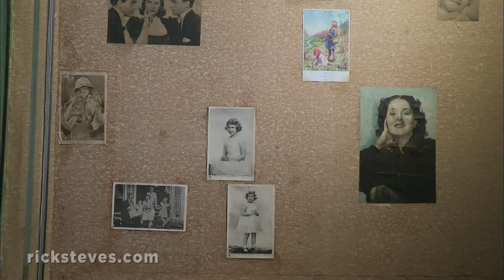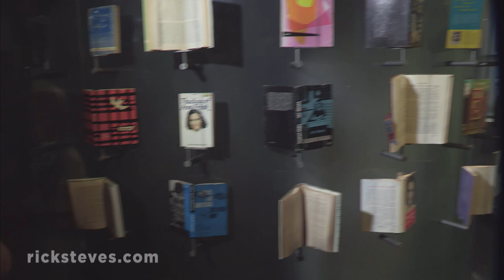Amsterdam, Netherlands: The Anne Frank House - Rick Steves’ Europe Travel Guide - Travel Bite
At the Anne Frank House, visitors learn how the Frank family hid from the Nazis for 25 months.